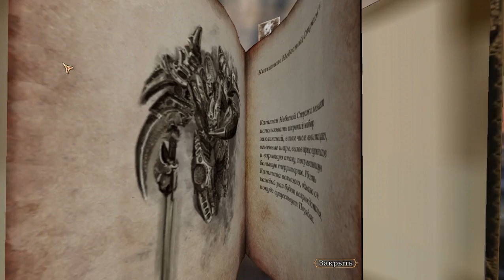Прохождение Blades of Time часть 5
Прохождение игры Blades Of Time с комментариями от Дмитрия.